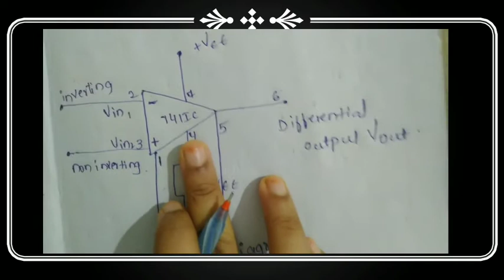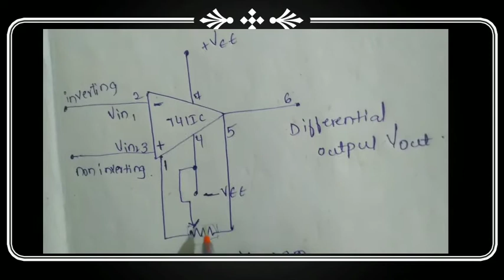IC 741 OPERATIONAL AMPLIFIER PIN DIAGRAM, SYMBOL&SPECIFICATIONS IN TELUGU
operational amplifieropampall about electronicsOperational amplifier teluguop ampelectrical engineeringnon inverting inputop amp basicsoperational amplifier basicsoperational amplifierswhat is operational amplifierslew rate of op ampop amp tutorialintroduction to operational amplifierop amp circuit symbolvoltage transfer characteristics of op ampop amp symbolideal opamp characteristicsopen loop gain of op amp